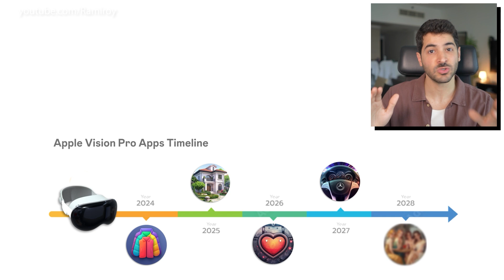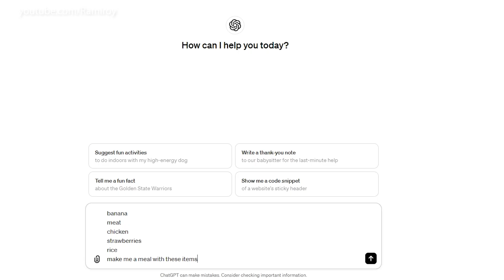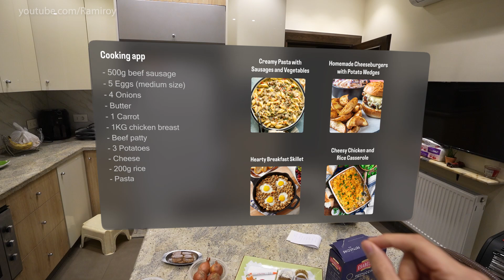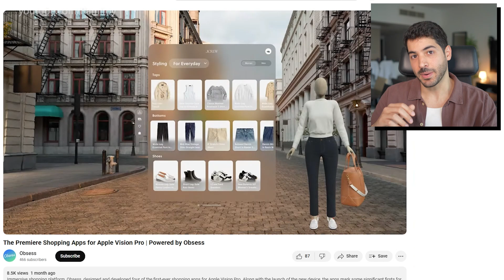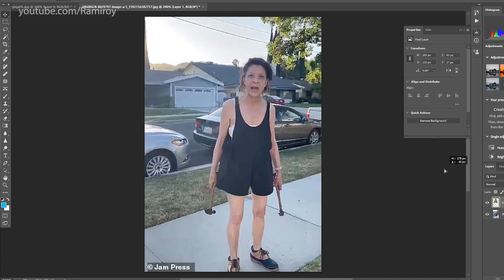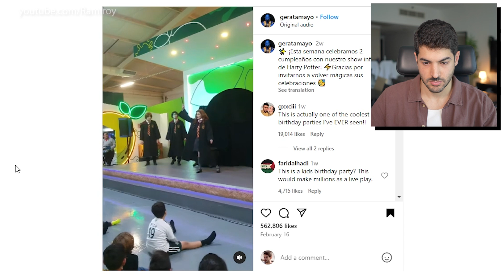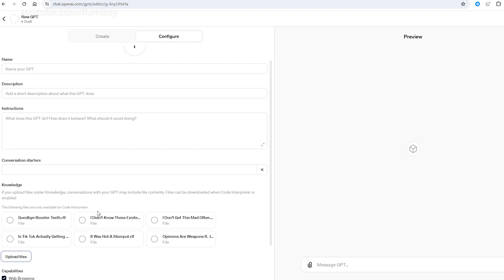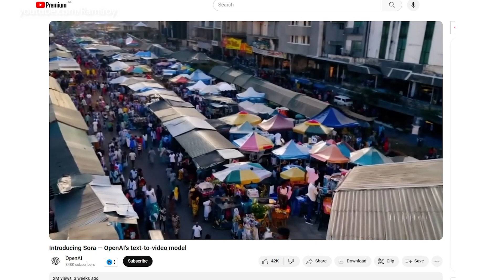5 Futuristic Apps Coming to The Apple Vision Pro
5 Apple Vision Pro Apps that are probably coming in 2024 or 2025 based on our current AI technologies such as Heygen, ChatGPT, Wonder Dynamics and OpenAI's Sora. These Apple Vision Pro applications are both futuristic and dystopian. Will be nice to come back to this in the future and see if my predictions were accurate!